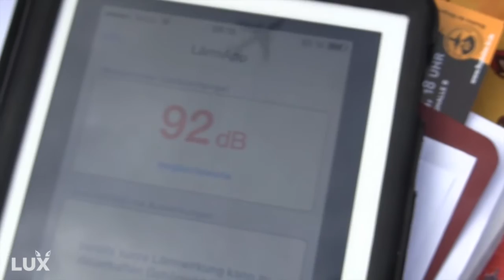Dauer-Fluglärm stört in Sachsenhausen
Wer in der Einflugschneise des Frankfurter Flughafens wohnt, kennt das Szenario: Fluglärm von morgens bis abends. LUX Reporter John Helferich hat sich mit Wolfgang Heubner getroffen. Er ist Sprecher der Bürgerinitiative Sachsenhausen und hat keine Lust mehr auf den Lärm.